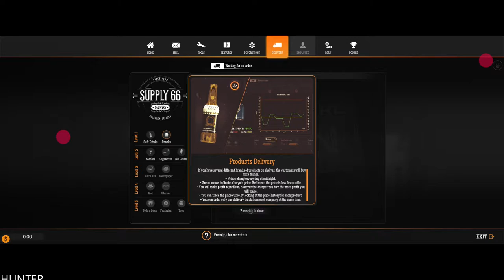Gas Station Simulator GAMEPLAY LETS PLAY (1080p60FPS) MAX OUT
The "Early Days" prologue to Gas Station Simulator where you buy an abandoned gas station in the middle of nowhere, fix it up and start running it.

PC SPECS:
- cpu: INTEL i9 9900K 4.86ghz
- mainboard: ASUS ROG STRIX Z390-F GAMING
- vga: ASUS RTX 2080 Ti Strix OC 11GB
- ram: KINGSTON PREDATOR DDR4 32GB 3466 MHZ CL15
- ssd: SAMSUNG 970 Evo 1TB M.2 SATA 3400/1500
-hdd : WDD RED 6tb x3
- psu: EVGA 1300WATT
- cpu cooler: CORSAIR H100I V2 HYDRO SERIES
-case: Phanteks Enthoo Evolv atx + RGB LED